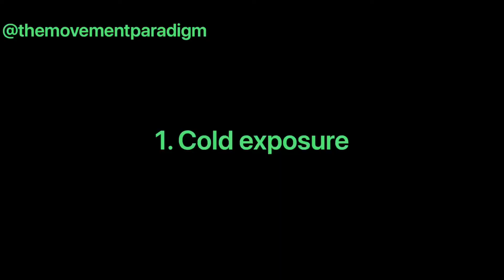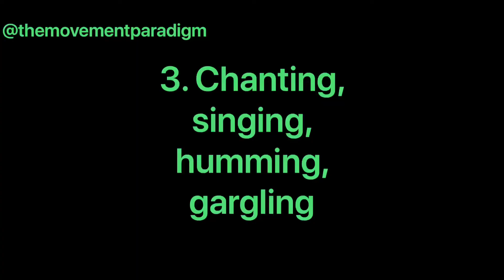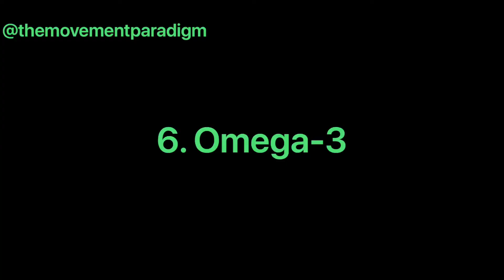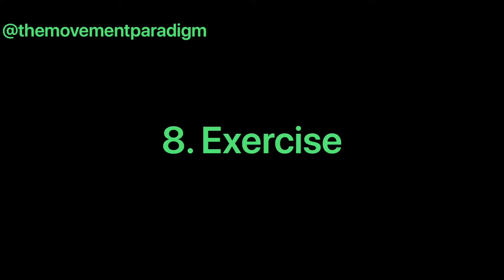HOW TO IMPROVE YOUR VAGAL TONE | 9 ways to tap into the power of your inner calm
Dr. Arianne discusses various ways from cold exposure to probiotics that you can stimulate your vagus nerve to enhance physical and mental well-being.